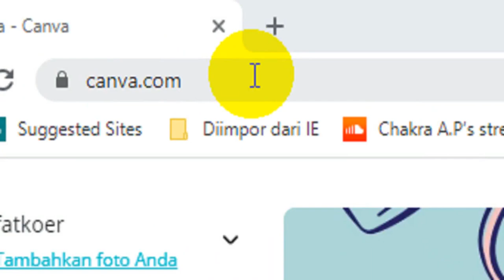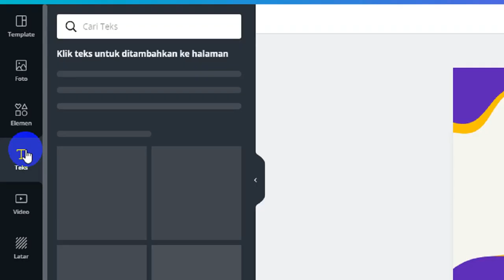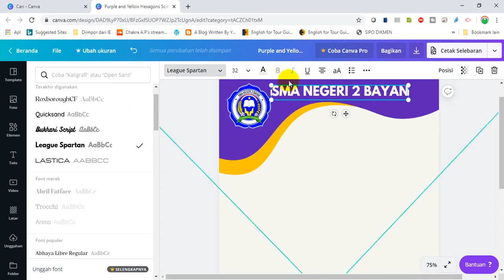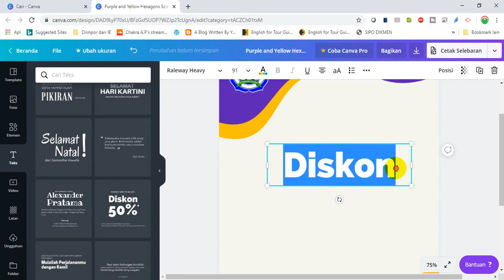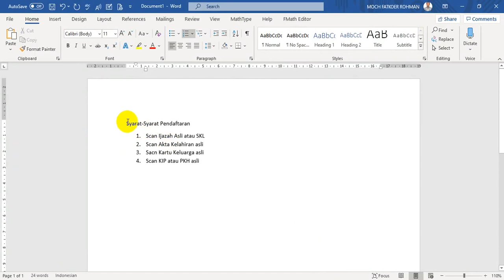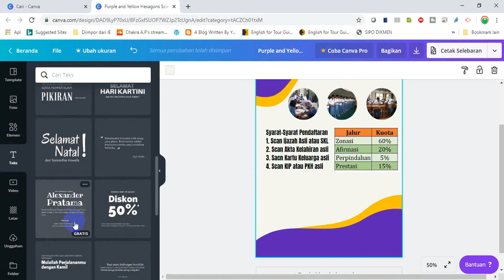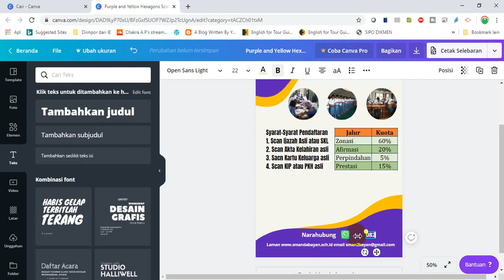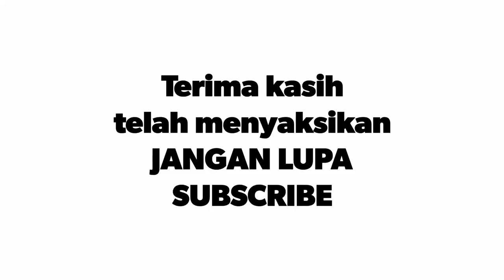CARA CEPAT DAN MUDAH MEMBUAT BROSUR/FLYER PPDB (PENERIMAAN PESERTA DIDIK BARU) MENGGUNAKAN CANVA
Membuat brosur/selebaran/flyer tidak harus menguasai aplikasi desain grafis yang rumit seperti photoshop atau carel draw. Kita bisa juga menggunakan layanan online canva. Di canva tersedia banyak sekali tamplate canva yang siap pakai. Hal ini untuk mempermudah dan mempercepat pembuatan desain grafis misalnya brosur/selebaran/flyer PPDB (Penerimaan Peserta Didik Baru)

Video tutorial ini berisi panduan penggunaan (dengan) canva untuk membuat brosur/selebaran/flyer PPDB secara online menggunakan canva.